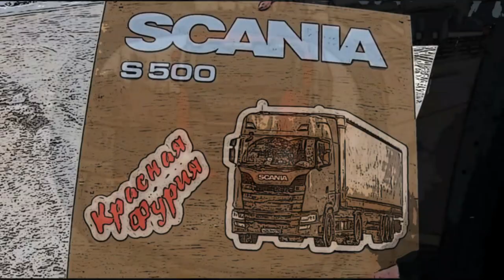Новый сезон начнем с Закавказья!!! Мы едем в Армению!!! $714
Мы год не были в Закавказье.